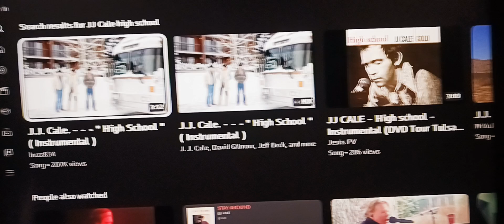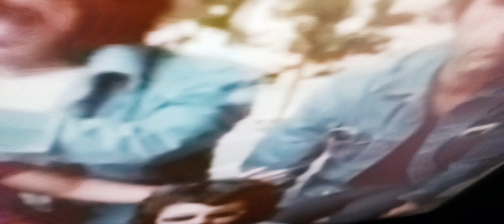HIGH SCOOL by J J CALE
All rights to JJ CALE

Hey if anyone is interested, just for fun I wanted to make up lyrics and anyone is welcome.
As far as I know HIGH SCHOOL never had lyrics and Jj has sadly passed on.
All of this effort will happen by live streaming this video like at The Fire so the singer, talker, whisperer , rapper, mimer, dancer, punk rocker, .could add vokes and story at an open mic.
Stream it on PA.
GET
This is really great.
It's a gift to Christine Lakeland, JJ's wife.